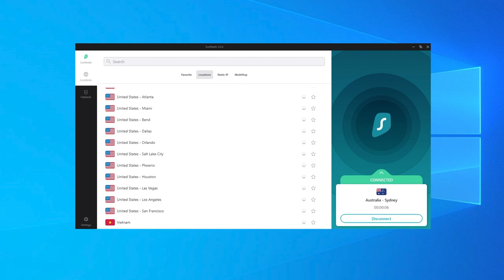COLLECTING A NEW BIKE THAT SHALL NOT BE NAMED (Don't want to get another lawsuit)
We have lost another rider to this un-named brand. A fellow Superduke rider has been lost. Sad, Sad day.

What I use:

Small Gimbal (GoPro)
Bluetooth Intercoms
Helmet Camera
Record Friends Intercom
Laptop (Editing)

Handlebar Mount for Phone:
iPhone Cradle
Short Arm
Clutch/Brake Kit
U Bolt

Shoei Helmet 1
AGV Helmet

All rights of the video are mine. No reproduction for media/news/YouTube is allowed without prior written permission.